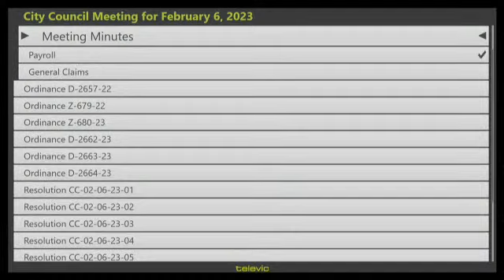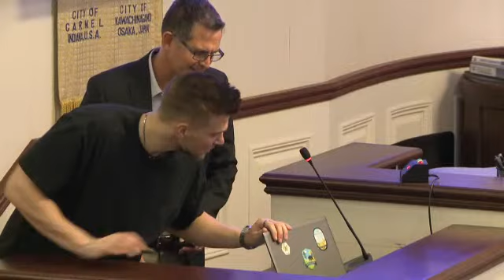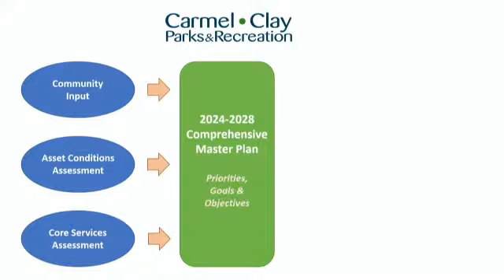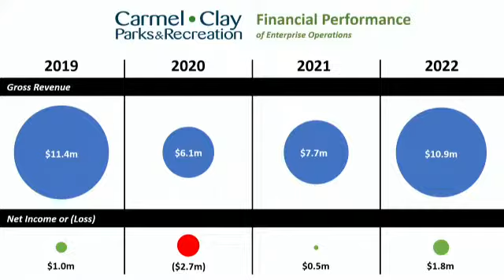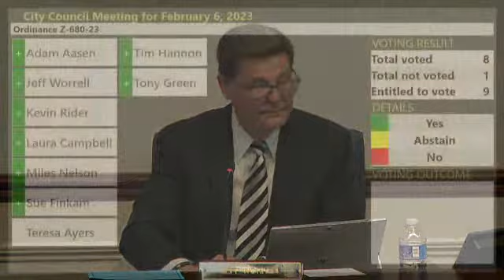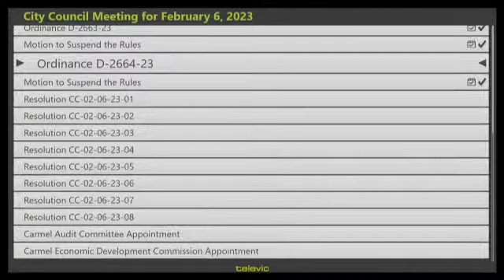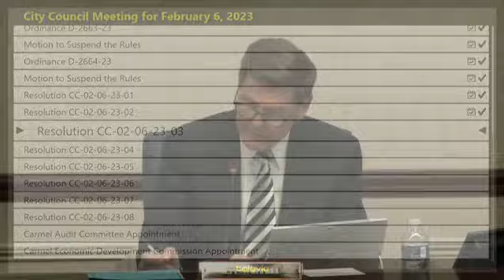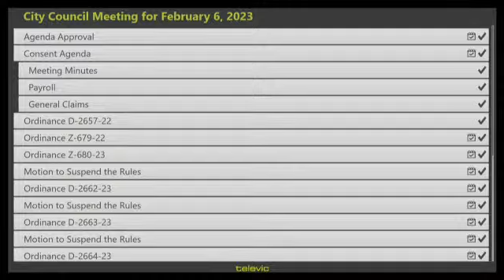Carmel City Council - February 6, 2023